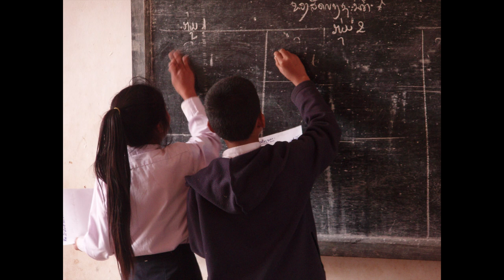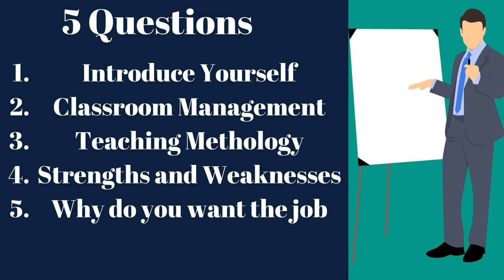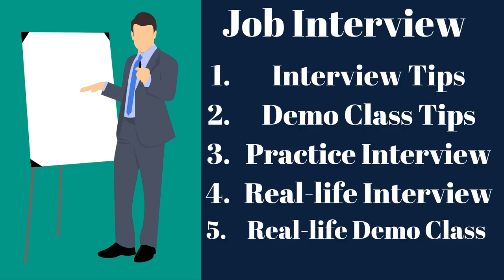Why most people fail job interviews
Why do many people fail a simple job interview via Skype?

The answer to this question as well as tips to pass every interview with flying colors!